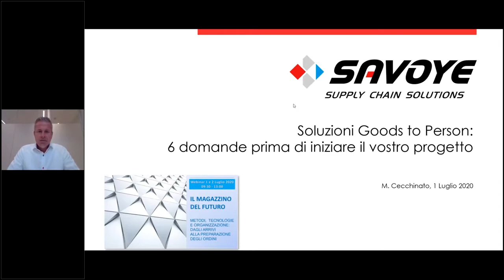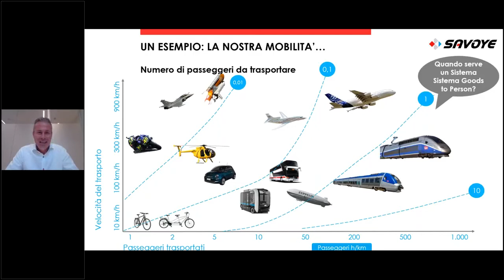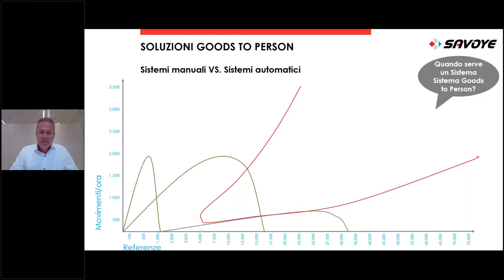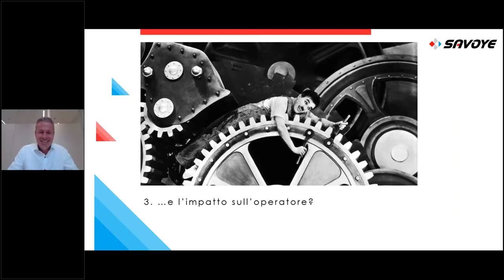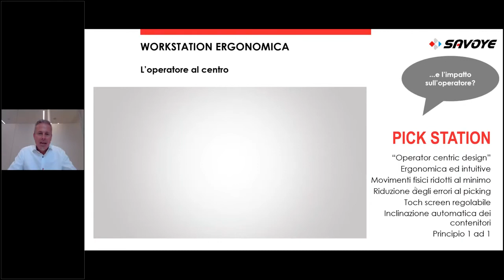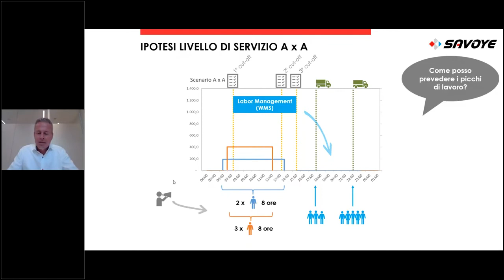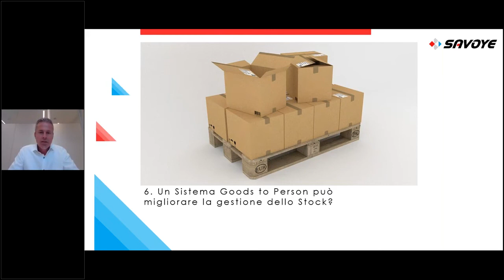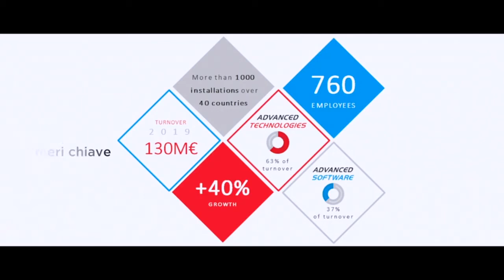WEBINAR SAVOYE: Soluzioni Goods-To-Person: 6 domande prima di iniziare il votro progetto !